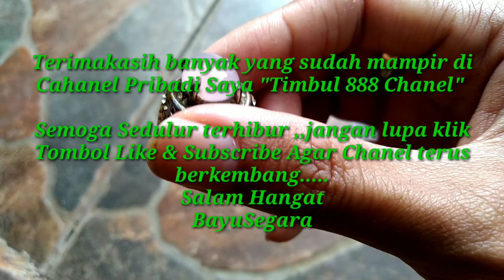BATU AKIK KECUBUNG LAVENDER SERAT KURA AJIB BENER🌹🌹🌹🌹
Terimakasih banyak atas kunjungan Anda di channel YouTube "TIMBUL 888 CHANEL"

Salam Hangat
Bayusegara